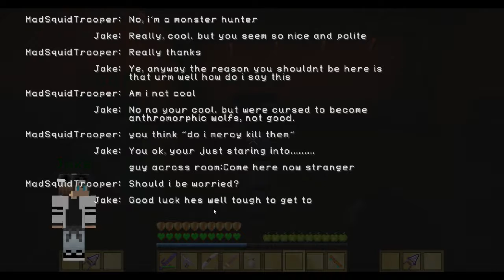minecraft: Halloween special - Squidhelsing's big break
today i show you a project i've been working on for 2 weeks and i'm proud of it.

if you have any advise, it would be nice if you commented it.